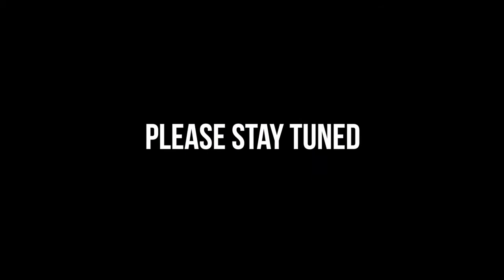Ryangombe akurwa kungoma - REBA VIDEO